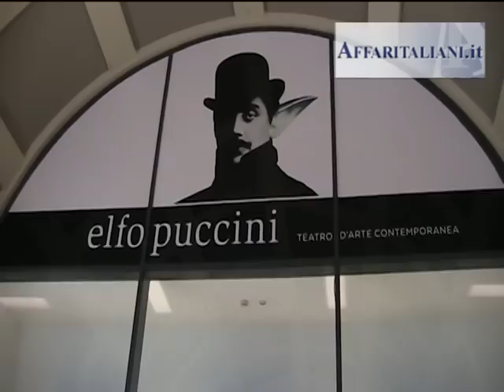Milano, riapre i battenti il teatro Elfo Puccini